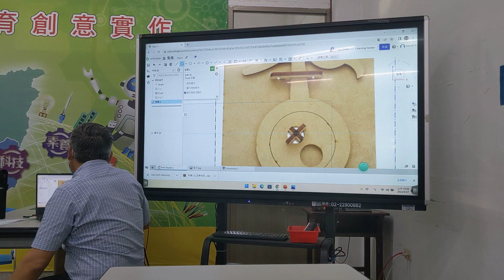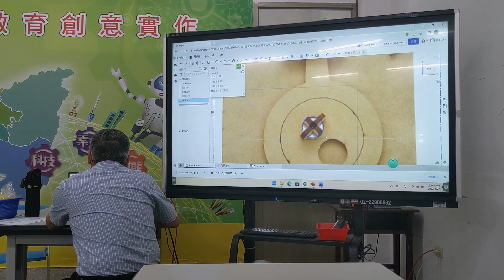1110927南崗國中凸輪軸A(5)